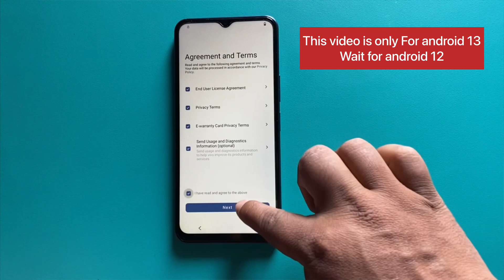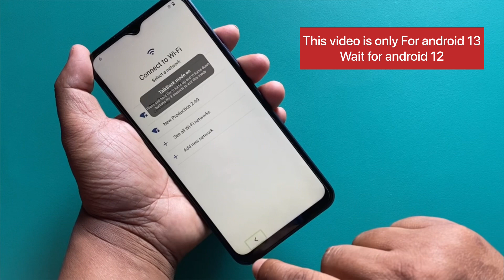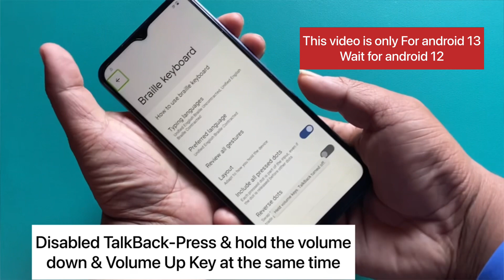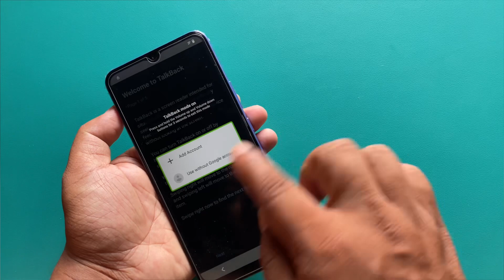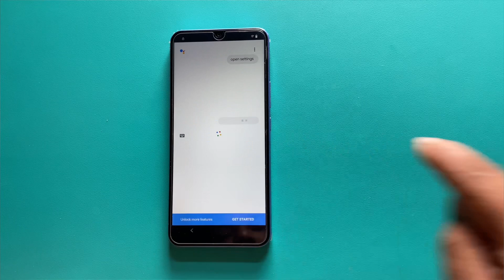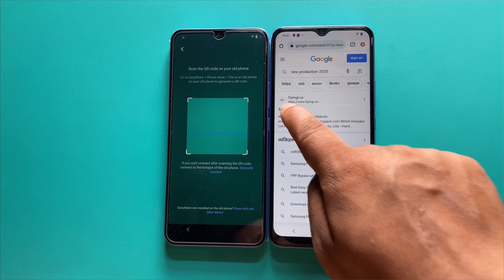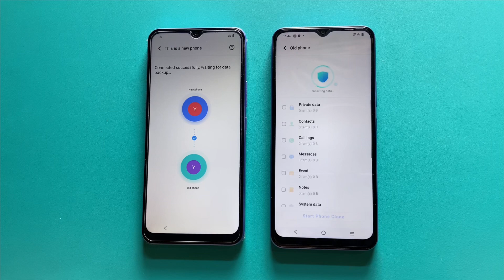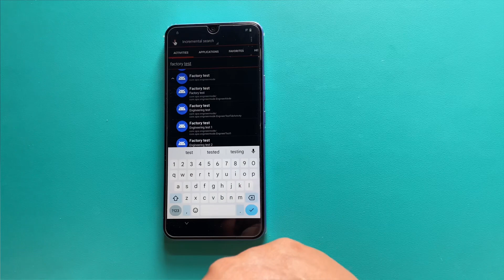All Vivo Frp Bypass Android 12/13 || Activity launcher not working fixed